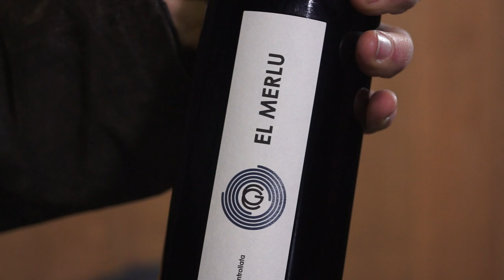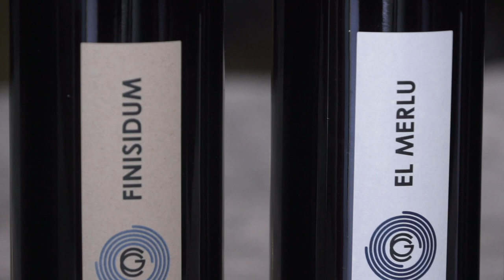Azienda vitivinicola L'Autin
La sfida di Mauro Camusso: vigne a Campiglione Fenile , cantina a Barge